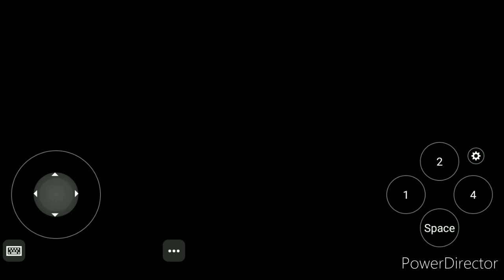Ddtank Brasil PvP, NAVEGADOR PUFFIN